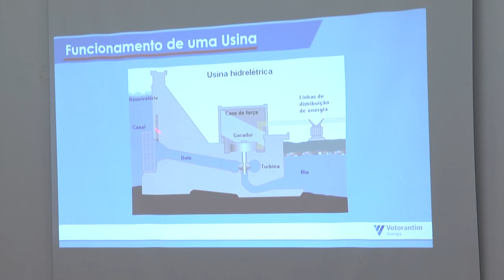Boletim da Câmara - Edição 29/5/2017 - Represa Itupararanga